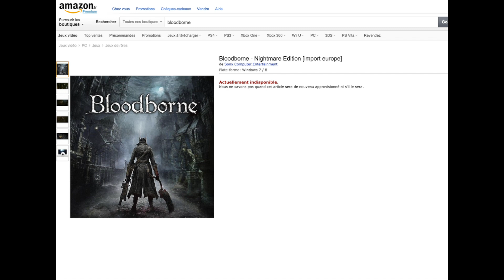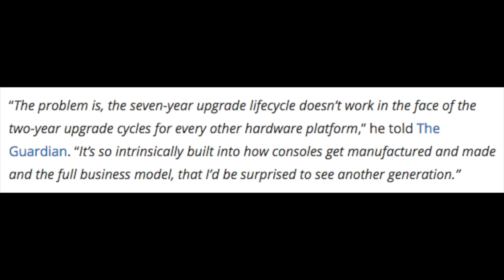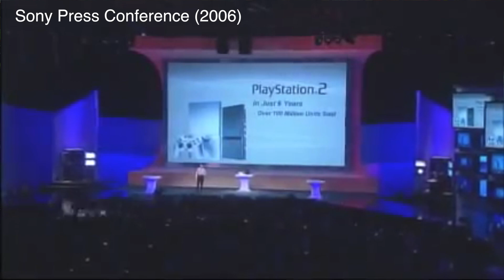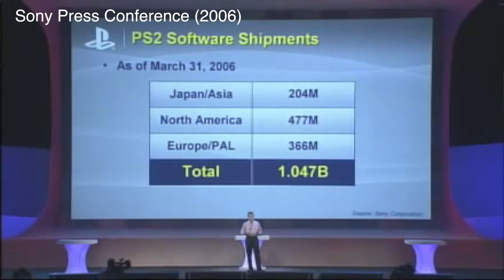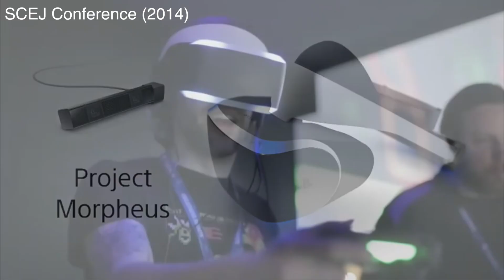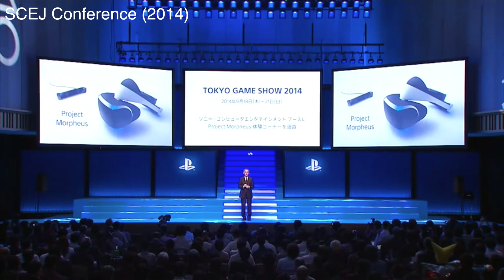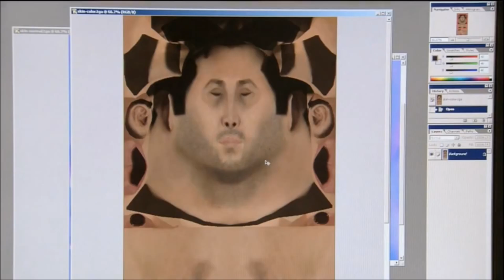Twitch Boss Thinks PS4 and X1 are the End of Consoles [LTPS #145]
Hey there everyone! I figured we talk about video games. So let's do that. PS4 is getting tons of remasters, Bloodborne has a trademark crisis that gets averted, and Emmett Shear thinks consoles are done-zo.